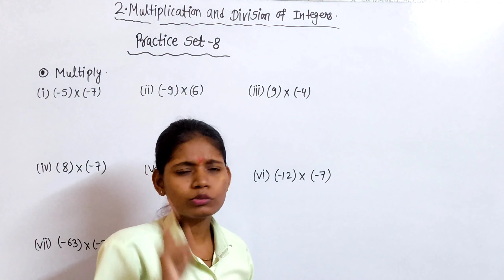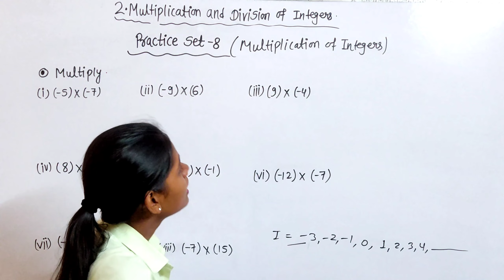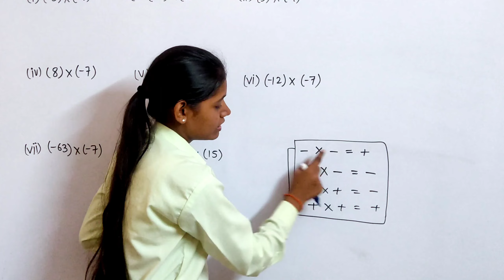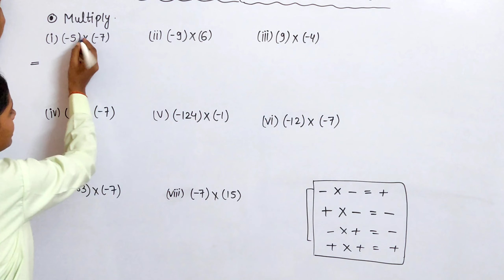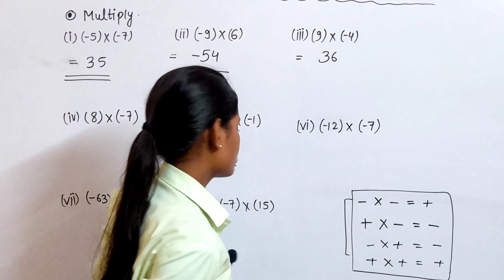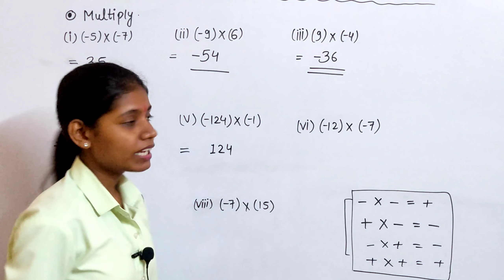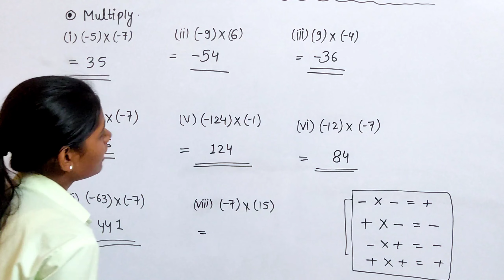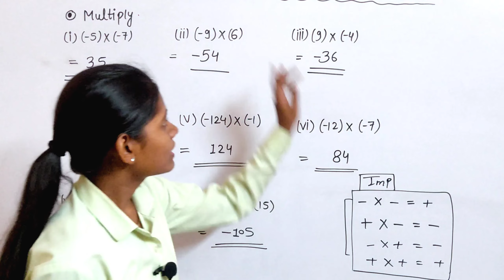Multiplication and division of integers class 7 practice set 8 solution in hindi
In this video I have Solved all Questions of practice set 8 multiplication and division of integers